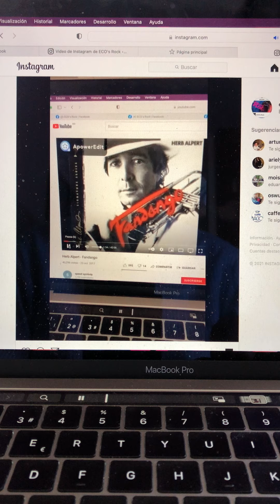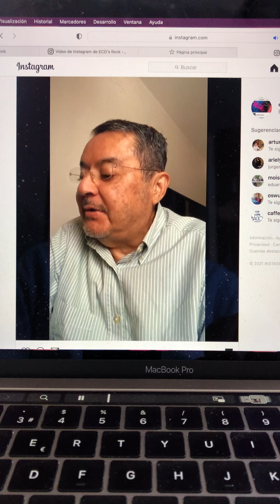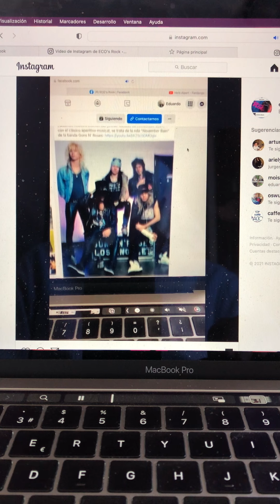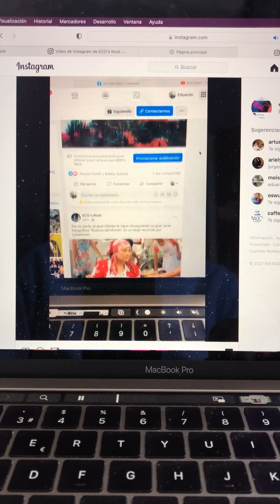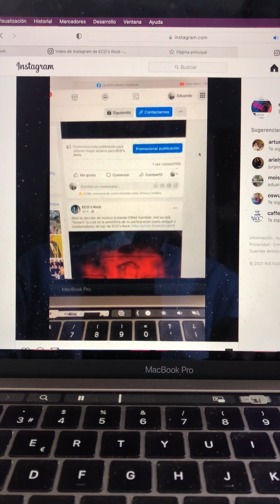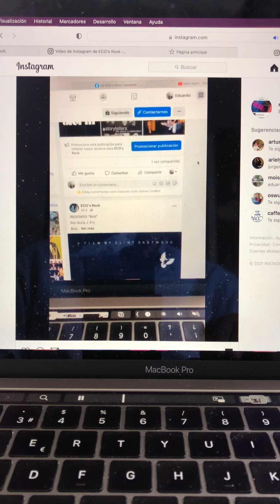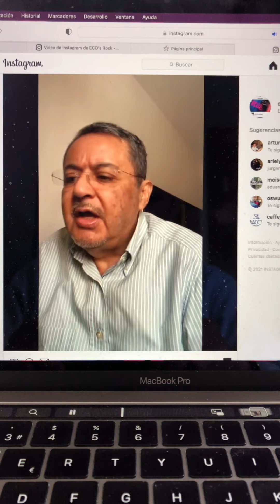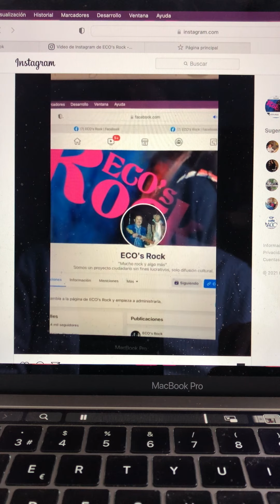Herb Alpert: Fandango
Comentamos la edición de ECO's Rock correspondiente al primer sábado de noviembre 2021, enfatizando en particular mi columna Cirrus Minor, dedicada al músico Herb Alpert y su álbum Fandango.
The license of the music is not of my property but of some company. This is a broadcast made for cultural purposes and diffusion, is not to get any monetary benefit.